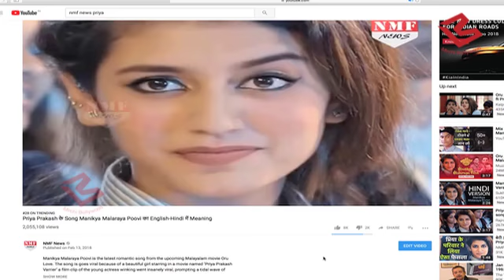Priya Prakash का Song लिखने वाला असलियत में करता है ये काम, 40 साल पहले लिखा था गाना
The song ‘Manikya Malaraya poovi’ from the upcoming movie ‘Oru Adaar love’ has become an overnight hit in the social media. This song is the new sensation in campus. But for PMA Jabbar, the lyricist, the song is part of his memories dating back to four decades. Jabbar is working at a grocery shop in Riyadh.